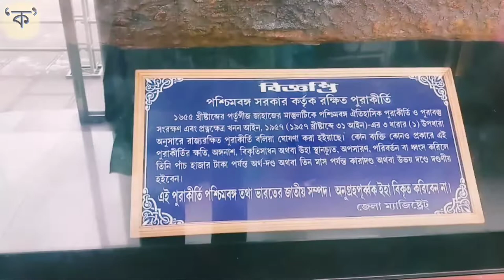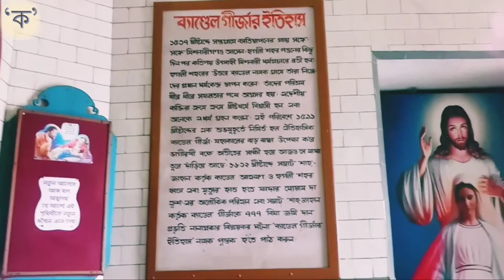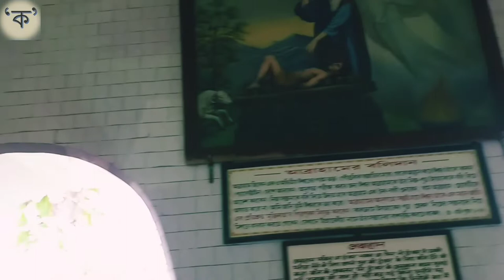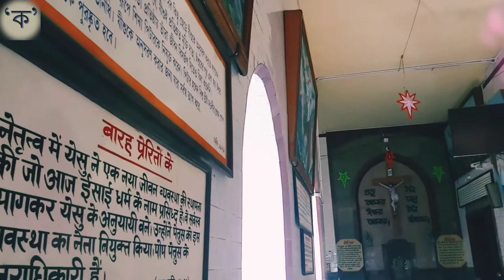Bandel Church tour | Short Trip from Kolkata | ব্যান্ডেল চার্চ | Bandel Basilica | History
Bandel Church tour | Short Trip from Kolkata | Basilica of the Holy Rosary, Bandel
Sahaganj, Chinsurah, West Bengal 712104
History of Bandel church, what to see in Bandel church, how to visit Bandel church, Bandel church timing | Weekend trip from Kolkata | Weekend Tour near Kolkata
Covid restrictions at Bandel church

ব্যান্ডেল চার্চ বর্তমান অবস্থা, ব্যান্ডেল চার্চ কটায় খোলে, ব্যান্ডেল চার্চ কিভাবে যাবেন, ব্যান্ডেল চার্চ কোভিড অবস্থা